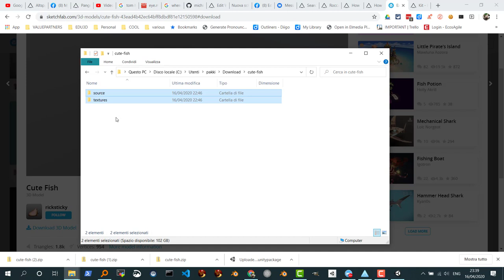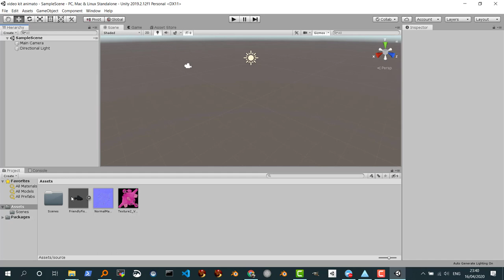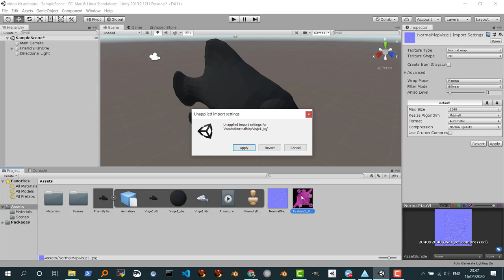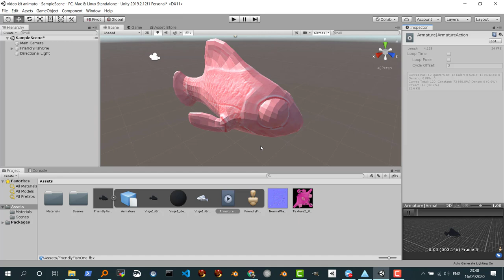AltSpaceVR Kit: Parte 1: Import Pesciolino Textures e Normal Map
Pesciolino importato da